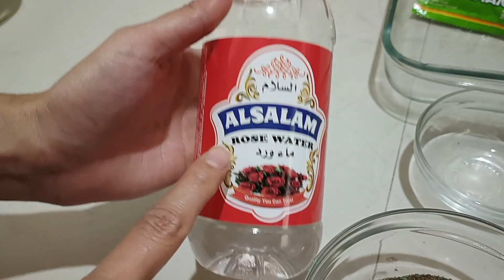BEST DIY FACIAL MASK TO REMOVE WRINKLES AND WHITENING SKIN |Miss Putiputi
DIY FACIAL MASK with coffee and gulaman,for wrinkles removal and for whitening skin,fresh and radiat skin,gelatin for removal of dead skin cells, the coffee in the mask is known for its antioxidants diy facialathome facialcare facials |Miss Putiputi